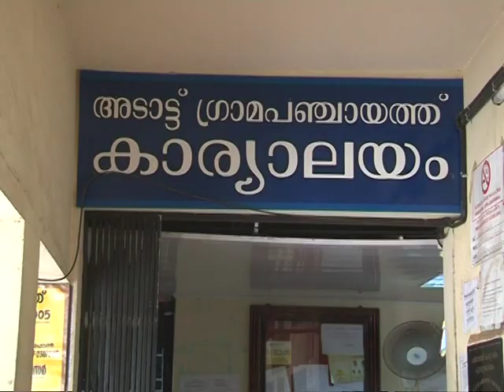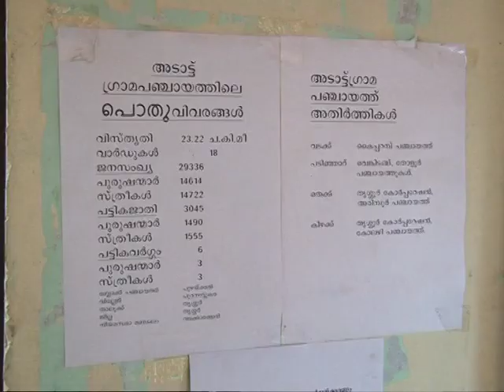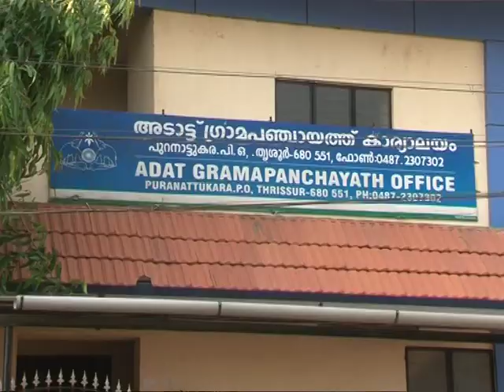Adatu Pachyath Story